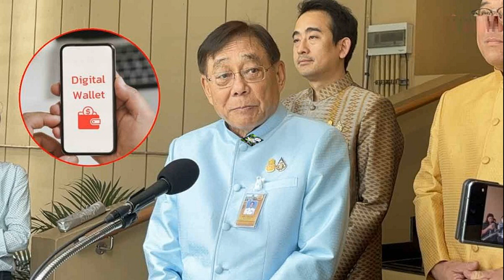เศรษฐา ขอบคุณ ‘พิชิต’ แสดงสปิริต เปิดทางรัฐบาลทำงานต่อ ปัดหารองนายกฯเพิ่ม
21 พ.ค. 2567
17:54 น.
เศรษฐา ขอบคุณ ‘พิชิต’ แสดงสปิริตลาออก เปิดทางรัฐบาลทำงานต่อ เตรียมต่อสายคุยให้กำลังใจ ยังไม่คิดหารองนายกฯ ฝ่ายกฎหมาย ขอหารือกันก่อน

เมื่อวันที่ 21 พ.ค.2567 เวลา 11.20 น. ตามเวลาท้องถิ่นกรุงโรม สาธารณรัฐอิตาลี ช้ากว่าประเทศไทย 5 ชั่วโมง ที่โรงแรมซิกเซ้นส์ นายเศรษฐา ทวีสิน นายกรัฐมนตรี ให้สัมภาษณ์ระหว่างปฏิบัติภารกิจอยู่อิตาลี ถึงกรณี นายพิชิต ชื่นบาน ยื่นหนังสือลาออกจากตำแหน่ง รมต.ประจำสำนักนายกรัฐมนตรี ว่า การบริหารราชการแผ่นดินมีทั้งเรื่องเศรษฐกิจ และเรื่องการเมืองก็ถือเป็นเรื่องสำคัญ ในฐานะนายกฯ ต้องรับผิดชอบเรื่องพวกนี้ หลีกเลี่ยงไม่ได้อยู่แล้ว
ฝ่ายบริหารต้องน้อมรับคำติชม และกระบวนการของฝ่ายตุลาการ หรือฝ่ายนิติบัญญัติที่จะตรวจสอบซึ่งถือเป็นธรรมดา ส่วนเรื่องของนายพิชิต เข้าใจว่าท่านเพิ่งจะยื่นใบลาออกจากตำแหน่งเมื่อประมาณ 1 ชั่วโมงที่ผ่านมา

“ในข้อเท็จจริง นายพิชิตเห็นแก่ประโยชน์บ้านเมืองเป็นหลัก อยากให้นายกฯ และครม.เดินไปข้างหน้าได้”

ขณะที่ปัญหาในบ้านเมืองก็หนักอยู่แล้ว เรื่องเศรษฐกิจ เมื่อวานนี้สภาพัฒนาเศรษฐกิจและสังคมแห่งชาติ เพิ่งแถลงตัวเลขจีดีพี ซึ่งตัวเลขอยู่ที่ 1.5 ถือว่าต่ำติดดิน เข้าใจว่าถ้ามีการพูดคุยกับเลขาธิการสภาพัฒน์ ไม่ว่าจะเป็นภาคบริการ ซึ่งเป็นนโยบายของรัฐบาลนี้ได้ทำมาตลอด ในเรื่องการท่องเที่ยว หลายๆ เรื่อง เราต้องเดินหน้าต่อไป
เข้าใจว่านายพิชิตอยากให้รัฐบาลเดินไปข้างหน้าได้โดยไม่ต้องเป็นห่วงเป็นใย ต้องขอขอบคุณในสปิริตที่แสดงออกมา

ผู้สื่อข่าวถามว่าเป็นการเปิดทางให้นายกฯ เดินหน้าบริหารประเทศต่อไปได้โดยไม่ต้องกังวลอะไรใช่หรือไม่่ นายเศรษฐา กล่าวว่า คิดว่าเป็นการเสียสละและไม่อยากไปกดดันศาลรัฐธรรมนูญ เพื่อให้ได้พิจารณาอย่างอิสระจริงๆ ในกรณีนี้มีคำถามมาเยอะและมีข้อข้องใจเยอะ ฉะนั้นตัวท่านเองไม่อยากที่จะเป็นภาระของรัฐบาล จึงได้แสดงสปิริตออกมา ต้องขอขอบคุณ
เมื่อถามนายกฯ ว่าได้คุยกับนายพิชิตก่อนหรือไม่ นายกฯ กล่าวว่า ยังไม่มีการคุย และก่อนจะให้สัมภาษณ์วันนี้กำลังคุยเรื่องงานอยู่ นายพิชิต โทรศัพท์เข้ามา แต่ไม่ได้รับสายเนื่องจากติดภารกิจ ซึ่งช่วงบ่ายมีเวลา หลังจากได้พบและหารือกับนายกฯอิตาลีแล้ว จะโทรกลับไปหานายพิชิต
เมื่อถามว่านายกฯ ได้รับหนังสือลาาออกและลงนามแล้วหรือยัง นายเศรษฐา กล่าวว่า ได้เห็นจดหมายลาออกของนายพิชิตแล้ว เดี๋ยวจะโทรไปหา ไปให้กำลังใจ อย่างไรก็ตามในข้อเท็จจริงแล้วน่าจะเป็นเรื่องดีกับทุกฝ่าย เพื่อให้ศาลรัฐธรรมนูญได้พิจารณาอย่างเต็มที่โดยไม่มีการกดดันอะไรทั้งสิ้น

เมื่อถามว่าจะมีตำแหน่งให้นายพิชิตต่อไปหรือไม่ นายกฯ กล่าวว่า เรื่องตำแหน่งคงไม่มี แต่ท่านเองจิตใจก็อยู่กับพรรคเพื่อไทยมาตลอด ก็คงช่วยเหลืออยู่ข้างหลัง หรือท่านอาจอยากพักผ่อน อย่างไรก็ตามต้องขอคุยกับนายพิชิตก่อน ไม่พยายามเข้าไปก้าวล่วงว่าท่านจะทำอะไร
เมื่อถามว่าจำเป็นต้องรีบหารัฐมนตรีฝ่ายกฎหมายมาแทนหรือไม่ นายกฯ กล่าวว่า เดี๋ยวต้องขอกลับไปคุยกันก่อน เพราะเพิ่งปรับครม.ไป ต้องขอปรึกษากันก่อน